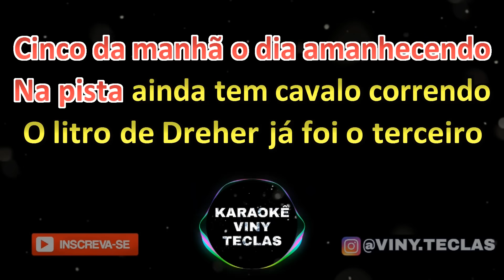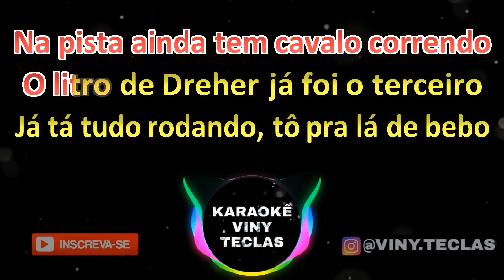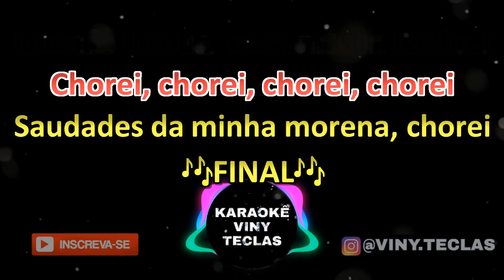KARAOKÊ - CHOREI NA VAQUEJADA - ERIC LAND, TARCÍSIO DO ACORDEON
🎶 Seja bem vindo. Cantar faz bem para alma, divirta-se!!!

🔴 ATENÇÃO: Infelizmente não é permitido gravações, com distribuição em plataforma de distribuição digital, utilizando os playbacks deste canal. Sujeito a medidas judiciais. Também NÃO comercializamos estes playbacks.